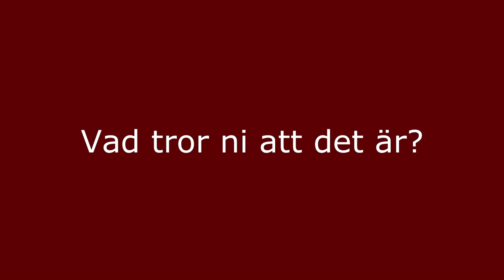Arkeologi på Kvarnholmen GissaFyndet 2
Vissa av de föremål som vi hittar är ibland lite svåra att funktionsbestämma. Kan ni se vad det är?

Some of the artifacts that we find here at Kvarnholmen are more difficult than others to decide what they were used for. Can you see what this is?